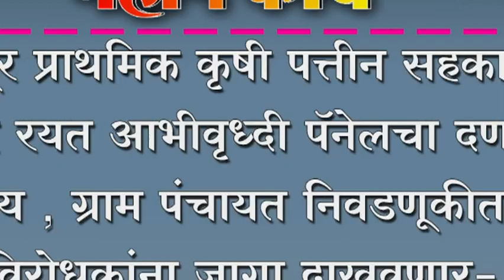येडूर प्राथमिक कृषी पत्तीन सहकारी संघावर रयत आभीवृध्दी पॅनेलचा दणदणीत विजय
येडूर प्राथमिक कृषी पत्तीन सहकारी संघावर रयत आभीवृध्दी पॅनेलचा दणदणीत विजय , - आजितराव देसाई